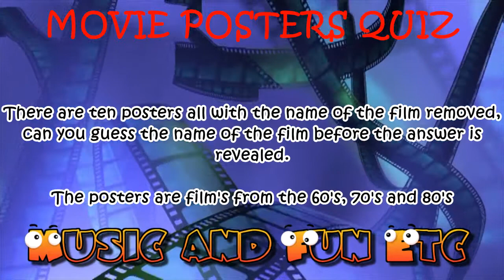Classic movie poster quiz 2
There are 10 posters all with the name of the film removed,  can you guess the name of the film before the answer is revealed.

The posters are film's from the 60's, 70's and 80's.

Please let me know your score in the comments, and please
quizzers. Good Luck!